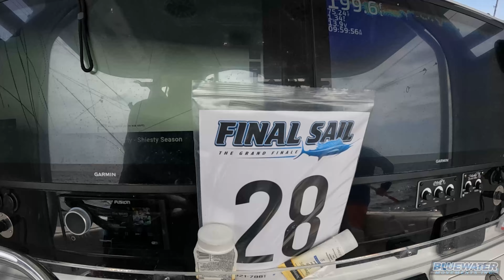Top Releases from 2024 Final Sail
Welcome to the FishBluewater Channel! Check out this video where we highlight releases from the top 5 teams on Day 1 of the 2024 Final Sail, grand finale of the Quest for the Crest Sailfish Series.